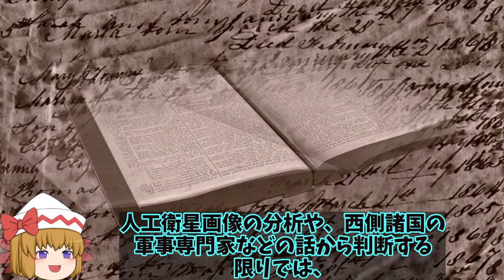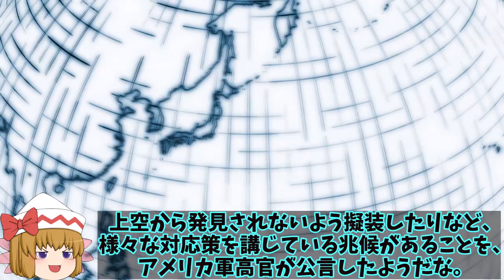【ゆっくり解説・軍事News】露軍兵1000人を包囲し南部ヘルソンで反転攻勢か！露軍全精力の85％を投入も補給路遮断に？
1、5ヶ月が経過し、終わりの見えないロシアのウクライナ侵攻だけど、ウクライナ軍が南部ヘルソン州でロシア軍兵士1,000人以上を包囲したという情報が飛び込んで来たよ。

3、ロシア軍は全戦力の85％をウクライナに投入したと言われているよね。

2、ということは、ロシアの国土や国境線は残り15％で守っているってわけだな。

1、そうだね。さて今回はこのヘルソン州でのウクライナ軍の反撃について詳しく解説していくよ。

引用・転載「出典：海上自衛隊ホームページ」
引用・転載「出典：航空自衛隊ホームページ」
引用・転載「出典：陸上自衛隊ホームページ」